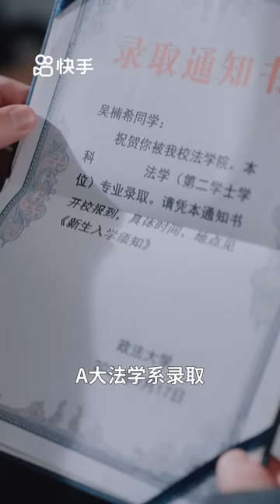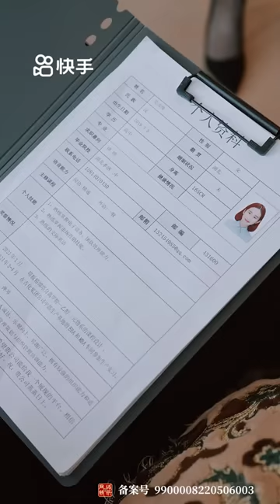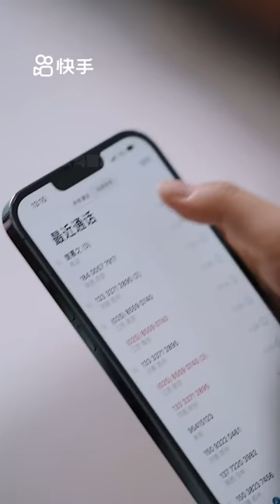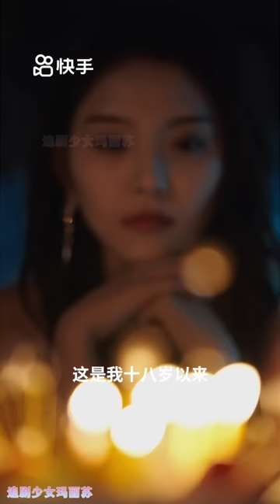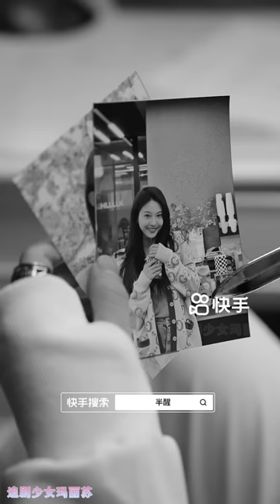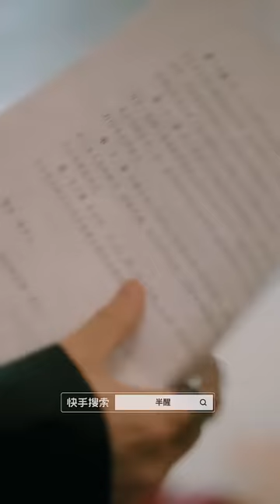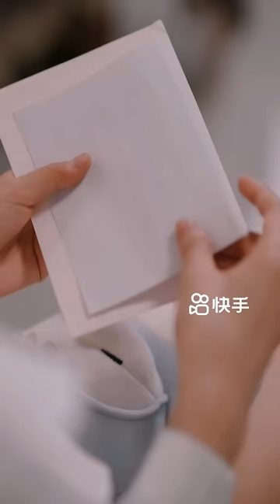冷血债主与坚强女孩的虐心爱恋《如果你懂我请来爱我》